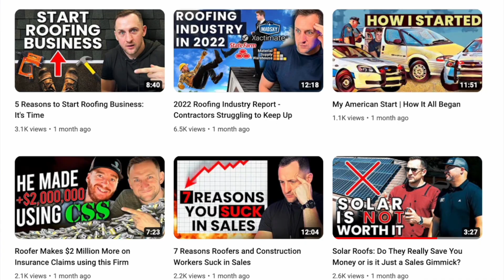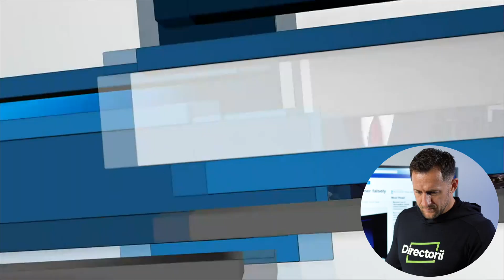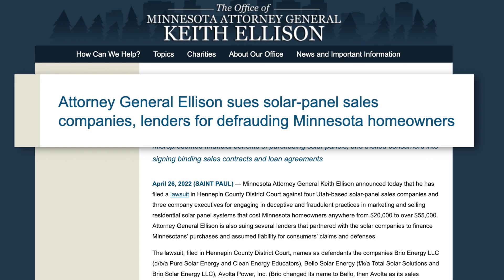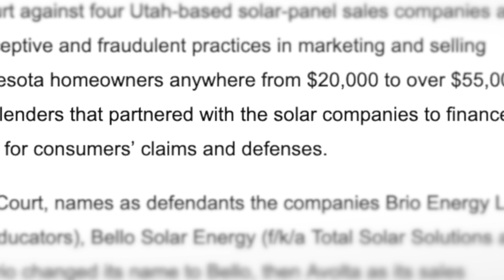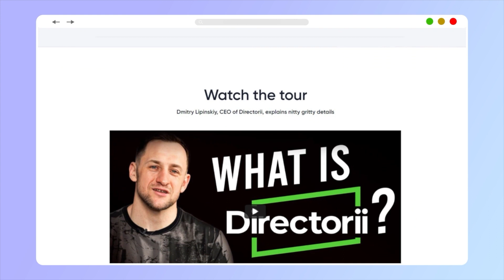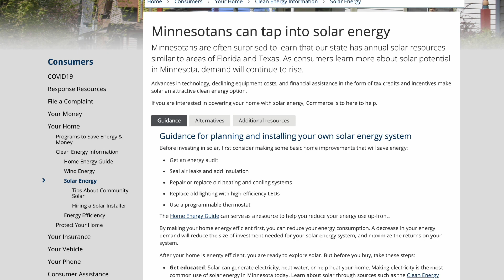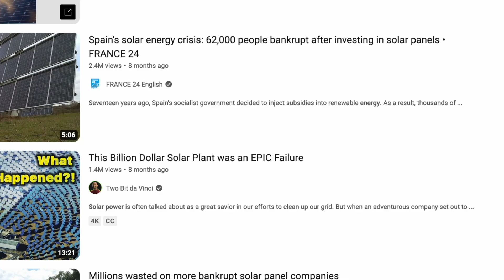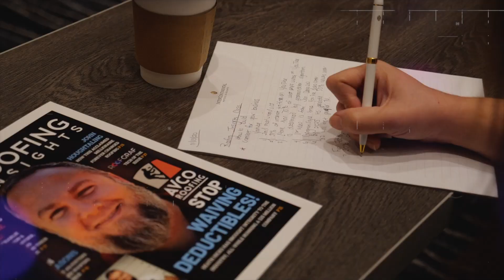Beware of Solar - Roofing Financing DEALS (Sunlight, Greensky, Goodleap)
Timestamps:

00:00 - Intro
01:10 - Sunlight Financial Story
05:24 - Attorney General filed lawsuit against 4 solar companies
09:45 - Our Solar Guide and Directorii
10:30 - Attorney General Continued
13:05 - Greensky Story
16:36 - Who we recommend
17:53 - Outro